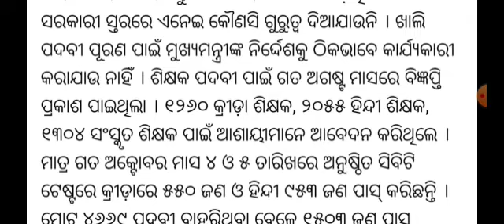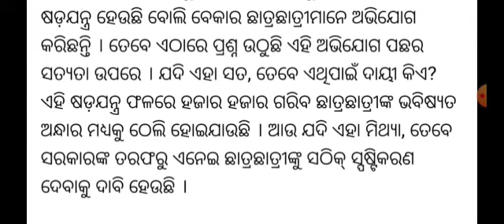ରାଜ୍ୟରେ ଚାଲିଛି ନିଯୁକ୍ତି ସ୍କାମ //ଦେଖନ୍ତୁ ଓ ଜାଣନ୍ତୁ //